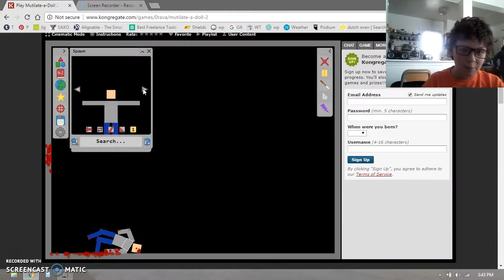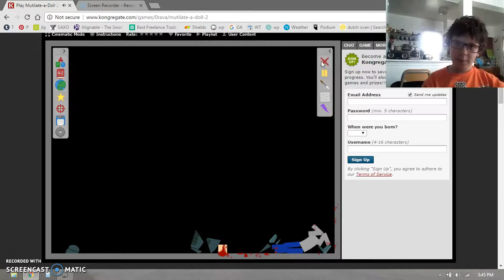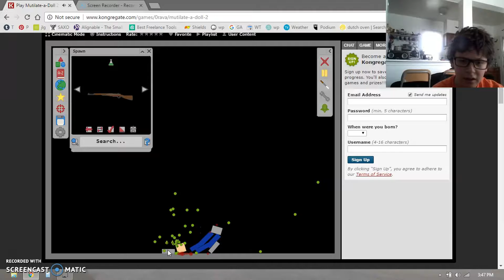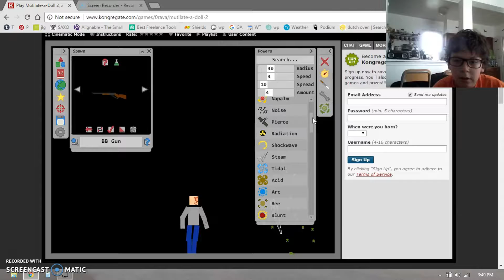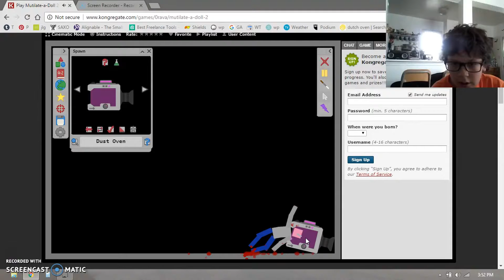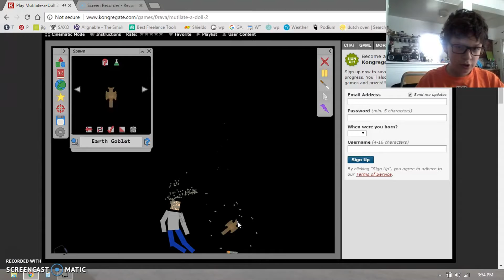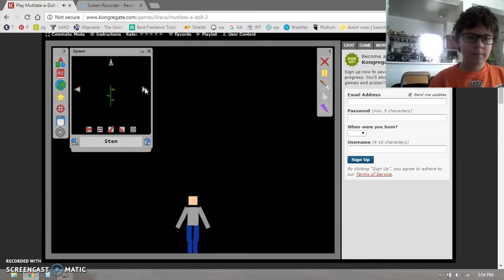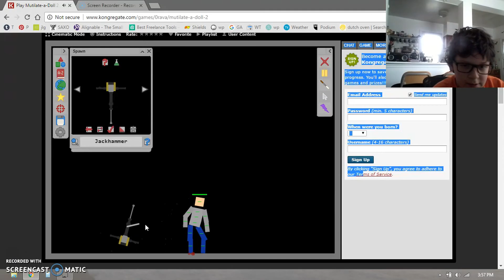Kill Them! - Mutilate-A-Doll 2 #1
I'm killing ragdolls! HAHAHAHAHAHAHAHAHAHAHAHAHAHA!
THEY WILL ALL DIE! Oh, hi police, why are you here? No sir i have no ragdolls why must you inquire so i have none bodies i am much innocent. Bye!